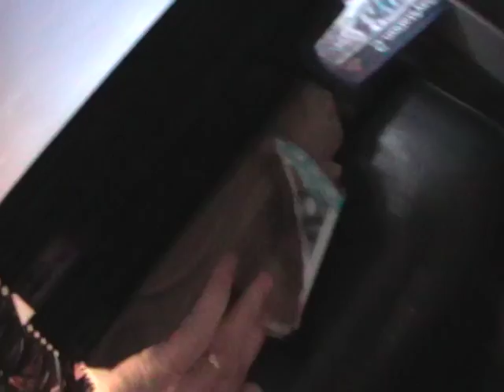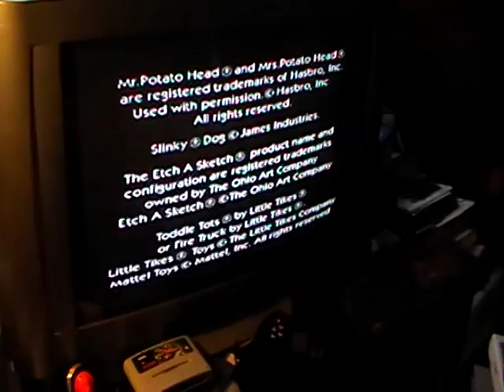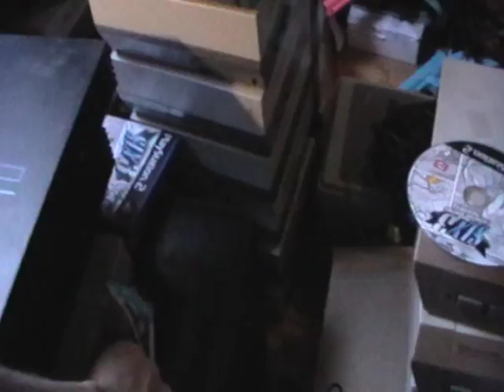fightstick arcade stick PS1, PS2, PS3, XBOX, XBOX360, PC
Yop !

Toujours sur la brèche pour améliorer mon proto, j'ai craqué quelques minutes de mon dimanche pour vous faire partager la joie simple de pouvoir brancher mon stick homemade sur différents supports... ca prends forme tout doucement notre affaire !
Comme d'hab' je n'édite rien, mais depuis mon bunker c'est compliqué de faire mieux... jugez par vous même le bordel ambiant qui règne (quand je n'ai pas encore eu le temps de tout ranger/trier après un raid dans la zone radioactive extérieure !)

Premiers exemplaires finis dispos pour vous d'ici mi-2015 !

A toute et éclatez vous bien d'ici là.

Docteur N.